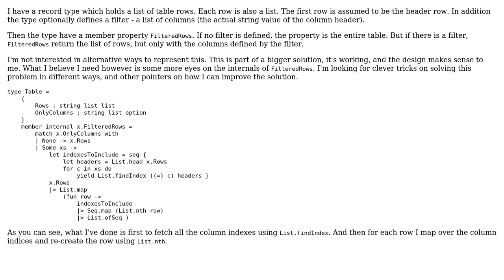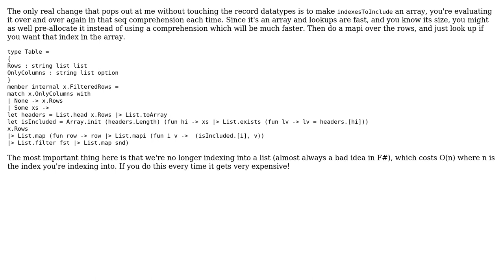Select some indexes in a list of lists (2 Solutions!!)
Select some indexes in a list of lists

With thanks & praise to God, and with thanks to the many people who have made this project possible! | Content (except music & images) licensed under CC BY-SA | Music | Images & others | With thanks to user Torbjorn user Rick Minerich user John Azariah user Jamal and the Stack Exchange Network Trademarks are property of their respective owners. You are responsible for your own actions.